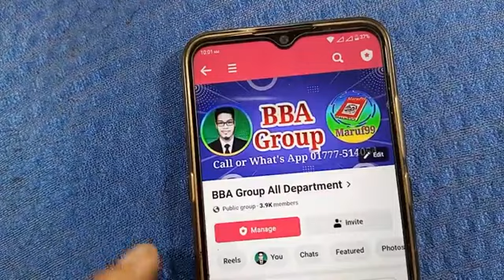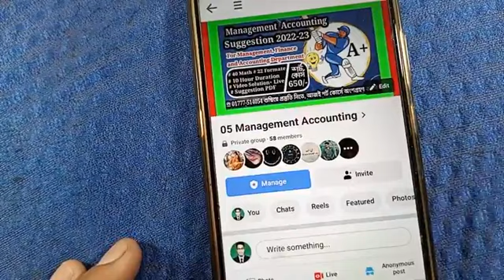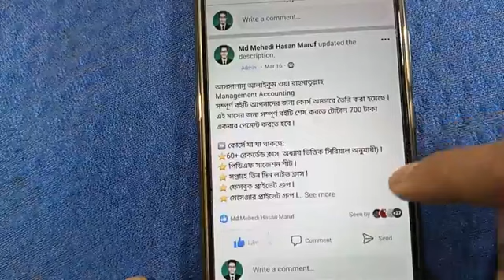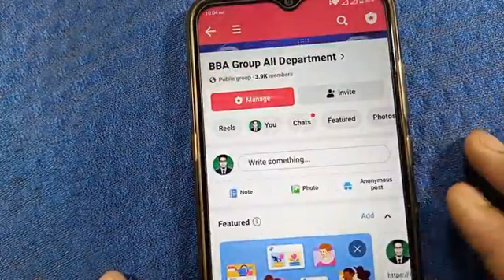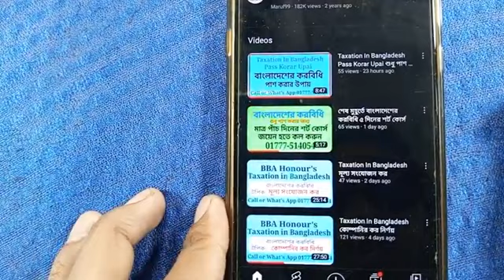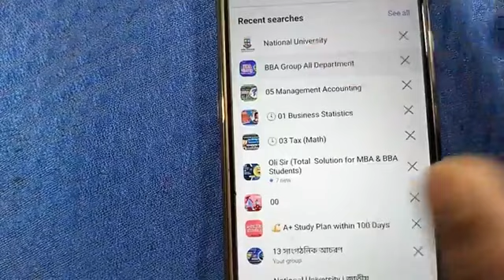Management Accounting Pass Korar Upai ব্যবস্থাপনা হিসাববিজ্ঞান শুধু পাশ করার জন্য